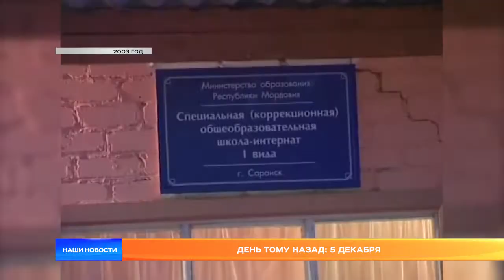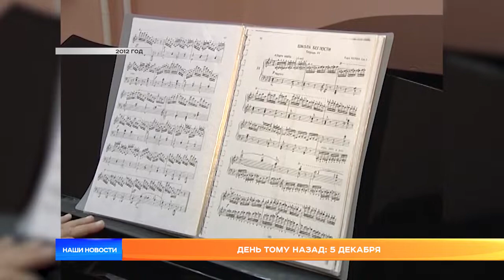Этот день тому назад: 5 декабря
От таксофонов до долгов завода «Искра» - пятое декабря в разные годы работы журналистов 10 канала было радостным, удивляющим, шокирующим, а в прошлом году дошло до печали. Мы снова погрузились в редакционные архивы и готовы еще раз показать то, что вы уже когда-то видели, но наверняка забыли.